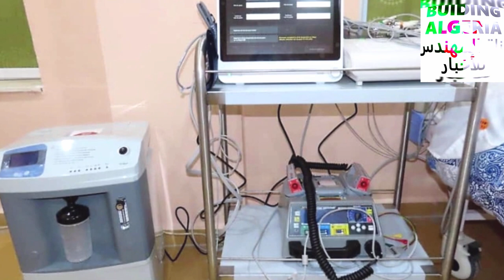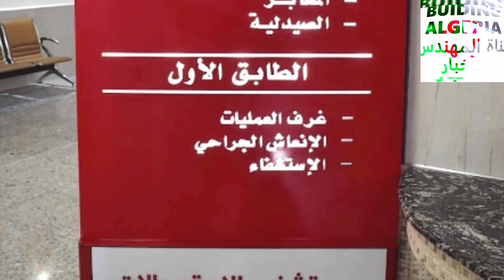شاهدو أكبر مستشفى للطب الجراحي الأستعجالي يدشن بعنابة